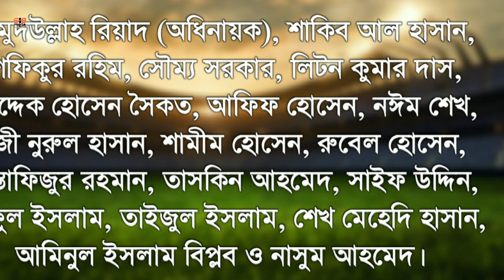১৯ সদস্যের দল ঘোষণা করল বাংলাদেশ, ফিরলেন মুশফিকুর ও লিটন!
Sports In Bengali ইউটিউব চ্যানেলে আপনাদের সবাইকে স্বাগত।আজকের এই ভিডিওতে আমি আপনাদের বলবো BANvsNZ ম্যাচের সম্পর্কে।

১৯ সদস্যের দল ঘোষণা করল বাংলাদেশ, ফিরলেন মুশফিকুর ও লিটন!